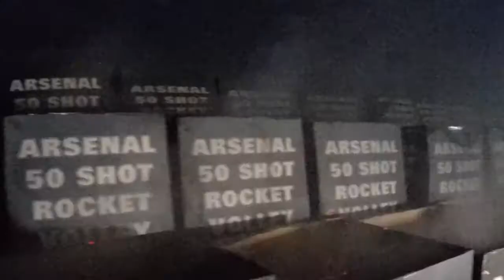1000 ROCKETS Launched off a BIKE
1000 Rockets all set of at once of the back of a custom bike while riding it.